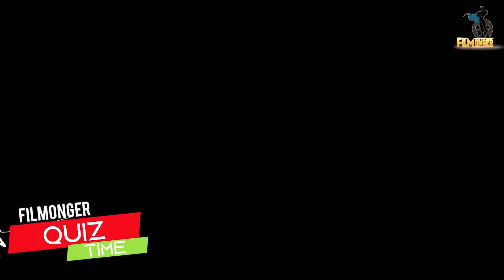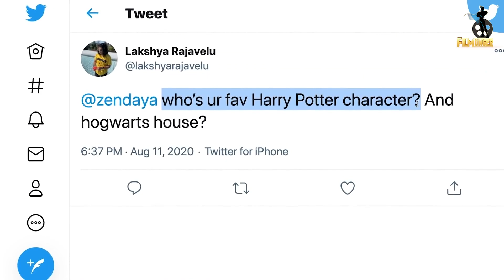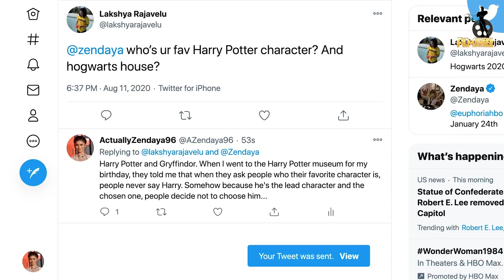Zendaya and Tom Holland Being Harry Potter Fans for 5 Minutes ⚡| Spider-Man No Way Home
Zendaya and Tom Holland are huge Harry Potter fans, can you beat them?

FilMonger 𝘪𝘴 𝘢𝘭𝘭 𝘢𝘣𝘰𝘶𝘵 𝘧𝘪𝘭𝘮𝘴. 𝘛𝘩𝘪𝘴 𝘤𝘩𝘢𝘯𝘯𝘦𝘭 𝘨𝘪𝘷𝘦𝘴 𝘺𝘰𝘶 𝘵𝘩𝘦 𝘭𝘢𝘵𝘦𝘴𝘵 𝘶𝘱𝘥𝘢𝘵𝘦𝘴 𝘰𝘯 𝘧𝘪𝘭𝘮𝘴, 𝘣𝘦𝘩𝘪𝘯𝘥 𝘵𝘩𝘦 𝘴𝘤𝘦𝘯𝘦𝘴, 𝘥𝘦𝘭𝘦𝘵𝘦𝘥 𝘴𝘤𝘦𝘯𝘦𝘴, 𝘣𝘭𝘰𝘰𝘱𝘦𝘳𝘴, 𝘮𝘢𝘬𝘪𝘯𝘨 𝘰𝘧 𝘧𝘪𝘭𝘮, 𝘷𝘧𝘹 𝘢𝘯𝘢𝘭𝘺𝘴𝘪𝘴, 𝘤𝘦𝘭𝘦𝘣𝘳𝘪𝘵𝘺 𝘪𝘯𝘵𝘦𝘳𝘷𝘪𝘦𝘸𝘴, 𝘤𝘢𝘴𝘵 𝘧𝘶𝘯𝘯𝘺 𝘮𝘰𝘮𝘦𝘯𝘵𝘴, 𝘢𝘯𝘥 𝘮𝘶𝘤𝘩 𝘮𝘰𝘳𝘦.